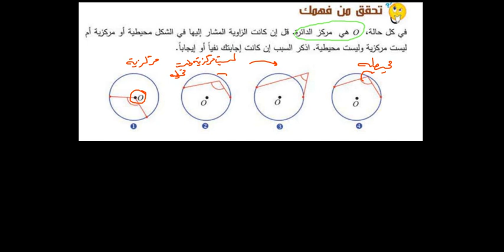الزاويا في الدائرة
الدائرة
الزوايا في الدائرة